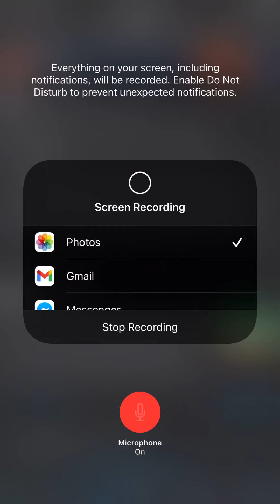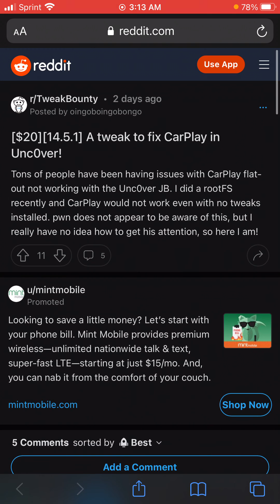A tweak to fix CarPlay in Unc0ver!? (iOS 14.5.1)